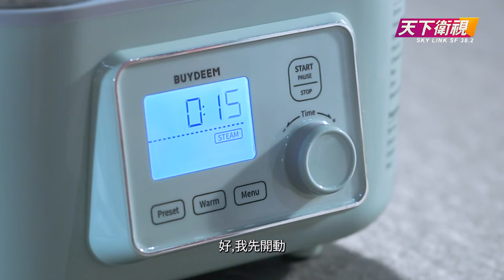金沙冰皮月餅 學會一招就會雪媚娘 麻薯| 秋季養顏湯 牛尾玉米蘿蔔湯【蒸緻靚湯】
❤️還有幾天就中秋了，今天是靚湯節目迎來全新首播！ 湯師傅要來教大家在家蒸出香甜軟糯，不需要焗爐！讓你每一口都充滿幸福感的金沙奶黃冰皮月餅; 當然還有清甜潤肺的牛尾玉米蘿蔔湯，又是一款男人加油站，女人美容院的靓汤系列，非常適合入秋時分滋養脾胃，養顏補腎。

《蒸緻靚湯》天下衛視三藩市台健康飲食節目
YouTube每週二下午6:30上線！
📺無線38.2台 | TV Channel 38.2   逢星期二下午6點播出

📱LocalBTV App 手機直播 Mobile Streaming
💻skylink.mybtv.net 電腦直播 Desktop Streaming
👉Roku | Apple TV | Amazon Prime | Android TV

👍 Like 我們Facebook: @蒸緻靚湯Make Healthy Easy
❤️ Follow我們IG: @_make.healthy.easy_
🤩 Follow我們TikTok: @makehealthyeasy